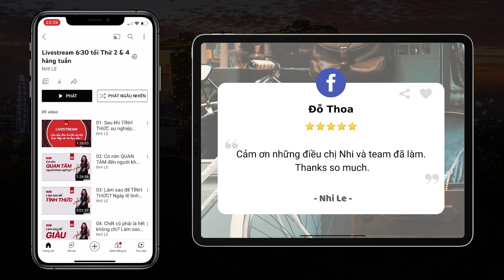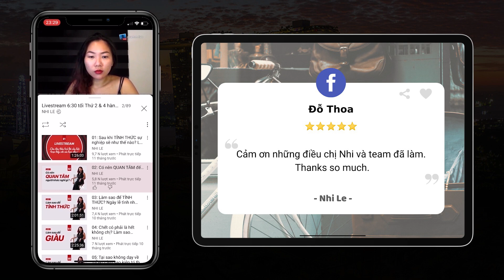Q&A #138: Sinh ra trong gia đình bất hạnh hay giàu có thành công hơn? | Nhi Le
Đã bao giờ bạn tự hỏi liệu những người sinh ra trong gia đình bất hạnh hay giàu có có khả năng thành công hơn trong cuộc sống? Tại sao một số người vượt qua khó khăn từ gia đình để đạt được thành công, trong khi những người khác có thể không tận dụng được cơ hội từ sự giàu có?

Mọi câu trả lời cso trong Q&A #138

00:00 - Start
00:13 - Kiến thức về tình dục và cơ thể người
03:02 - Đứa trẻ sinh ra trong gia đình bất hạnh hay giàu có sẽ thành công hơn?
04:23 - |Dạy con| Quan điểm Nhi về dạy con.
08:03 - Review của các bạn xem kênh Nhi Lê